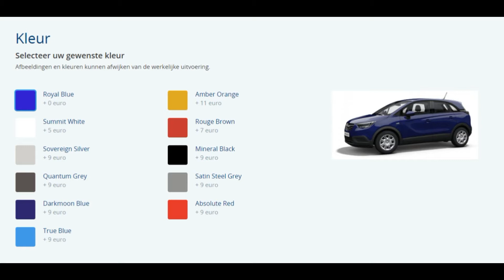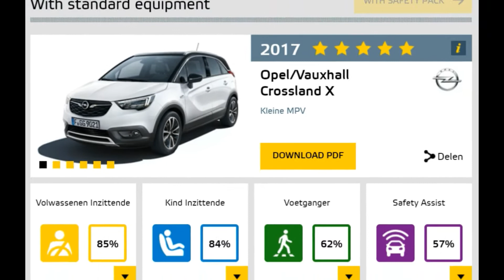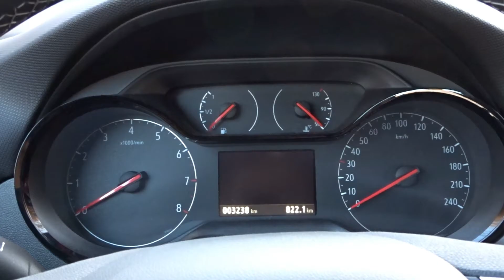REVIEW - Opel Crossland X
De nieuwe Opel Crossland X is aan de beurt! Zoals alle andere reviews van Carlounge wordt ook dit model beoordeeld aan de hand van de volgende criteria: vrouwvriendelijkheid, ruimte, prijs, veiligheid en technologie. Ben jij benieuwd hoe de Opel Crossland X uit de test komt? Kijk dan snel verder.

Carlounge is hét online platform over auto's, lifestyle, musthaves en nog veel meer! Gecreëerd voor en door vrouwen wordt er dagelijks content geüpload op de Neem daarom snel een kijkje en volg ons via Facebook en Instagram. Wil je daarnaast ook nog wekelijks worden voorzien van nieuwe, interessante maar vooral leuke video's en vlogs?

Tot snel ladies!

Postadres:
Carlounge
Postbus 290
1250AG Laren, Noord-Holland